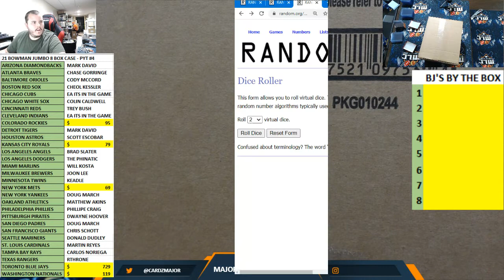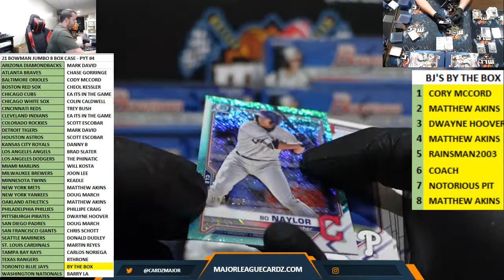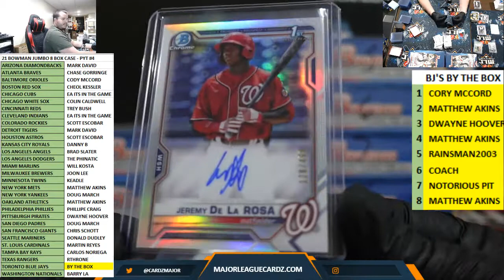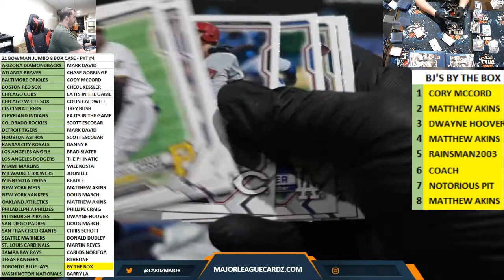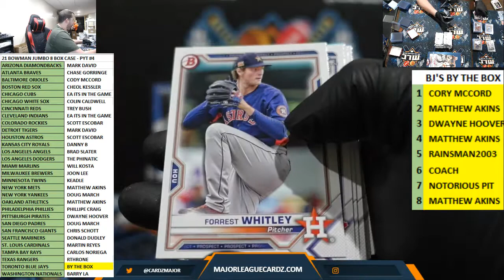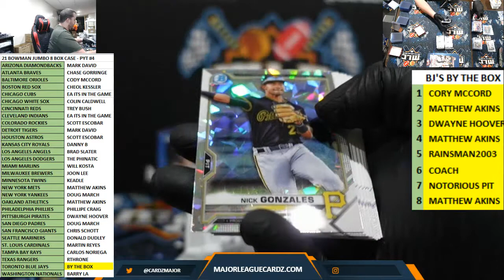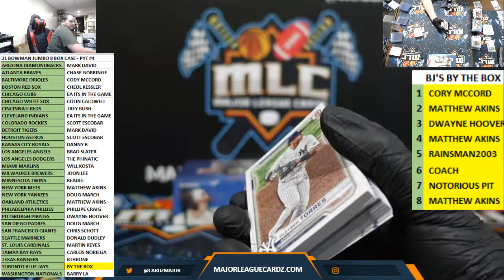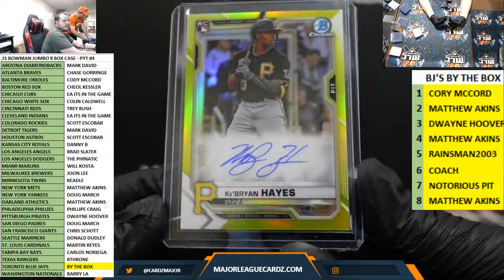21 BOWMAN JUMBO 8 BOX CASE - PYT #4